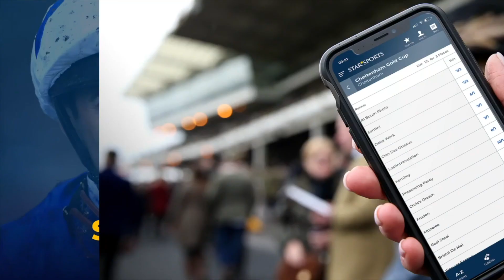Nicky Holland, Graham & Nicky Holland trainers, Star Sports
Julie Collier catches up with Nicky Holland. What a team Graham and Nicky have going into the 2020 Star Sports Derby including the ante-post favourite Newinn Session.

They've got a super strong back up too though with Wolfe, Lenson Bocko, Feudal Spirit, Black Parachute and Ballydoyle Victor all having their supporters.

For the latest prices on the Star Sports GreyhoundDerby2020 check out